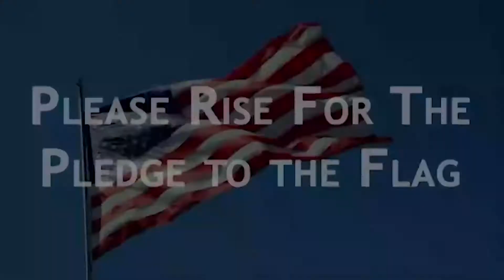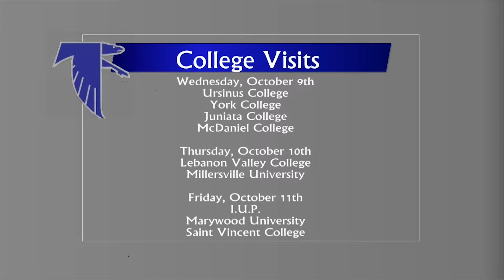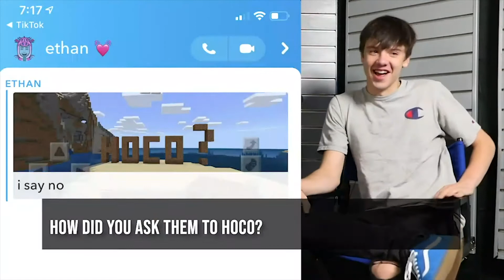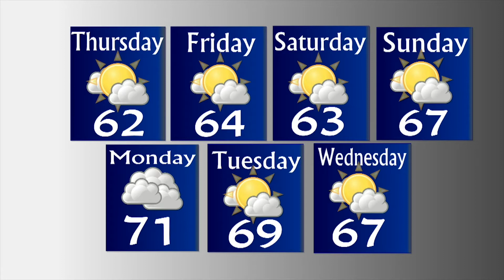10-3 CCHS Today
Homecoming Couples
Weekly Weather Outlook